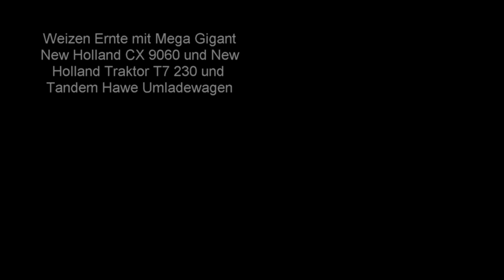Weizen Ernte mit Mega Gigant New Holland CX 9060 und New Holland Traktor T7 230 und Tandem Hawe Umla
Weizen Ernte mit Mega Gigant New Holland CX 9060 und New Holland Traktor T7 230 und Tandem Hawe Umladewagen